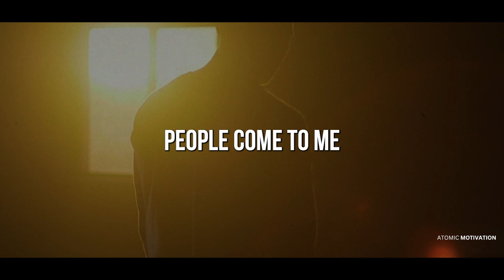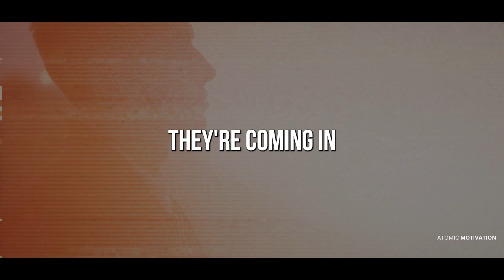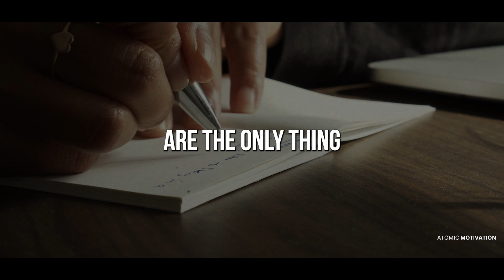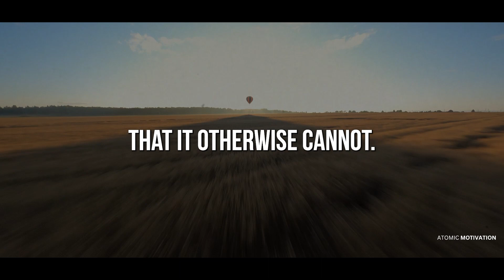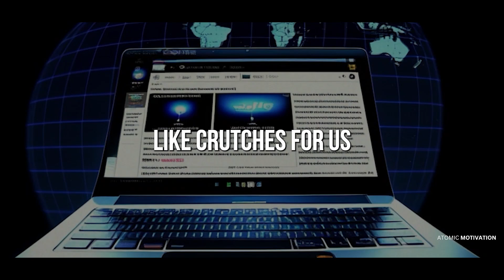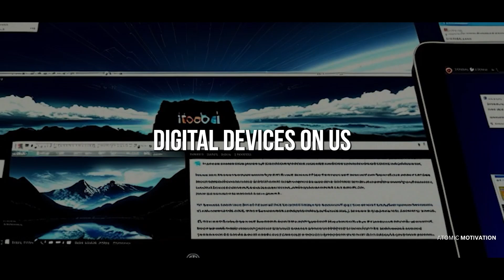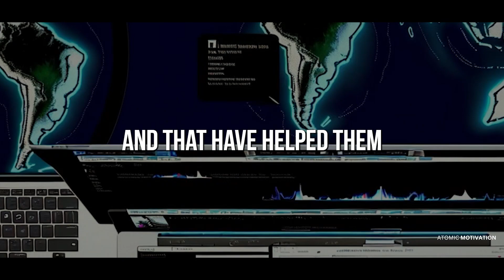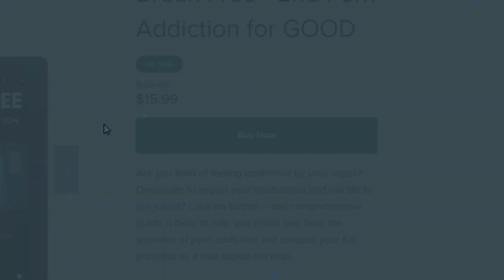Neuroscientist's Guide to 30 Days Nofap — Dr. Anna Lembke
Anna Lembke, MD, Professor of Psychiatry and Behavioral Sciences at Stanford University School of Medicine and Chief of the Stanford Addiction Medicine Dual Diagnosis Clinic. In this video she goes over prnography addiction, nfap and the best ways to overcome the addiction.

But we allow myself to use them in order to help people in motivational form. If any owners would like me to remove the video we have no problem with that, just send me a letter
*I amplify the content's original message by making it more cinematic and easier to understand by the end consumer. This way, I hope to reach more people and thus educate more people with experts valuable messages.
*We add our own original Voiceover the the majority of the video, helping to explain the talk by our speaker and the topic more in depth to give a greater understanding and cover any gaps that might be missing in the information